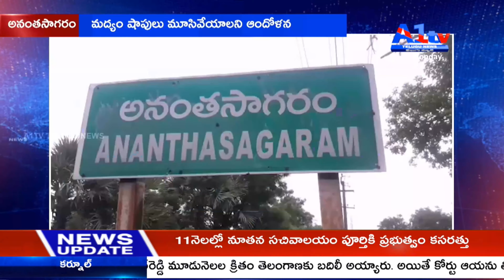అనంతసాగరంలో మద్యం షాపులు మూసివేయాలని ఆందోళన ||A1tv telugu news